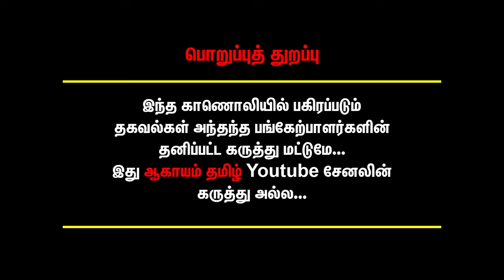மோடியை போட்டு தாக்கிய பூரி சங்கராச்சாரியார் - Activist Thozhar Thiyagu | Nijanthan